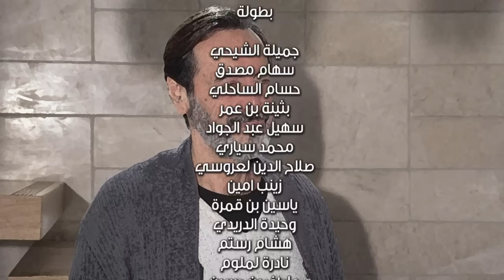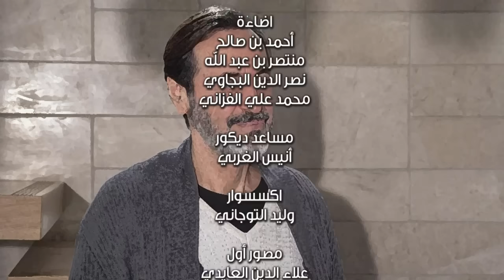Awled Moufida Saison 01 Episode 08 Partie 03